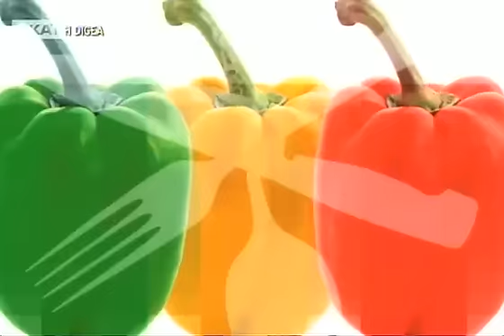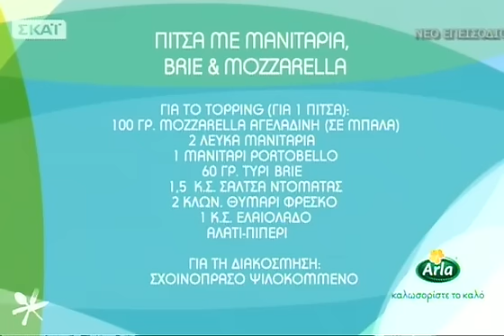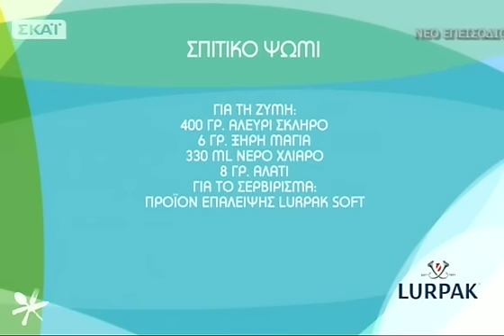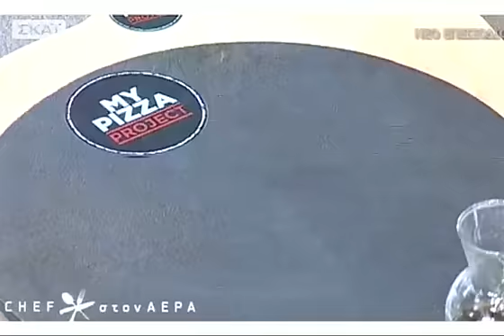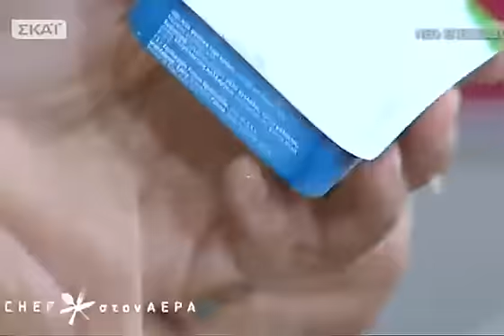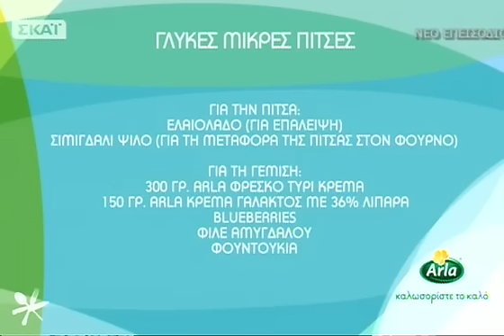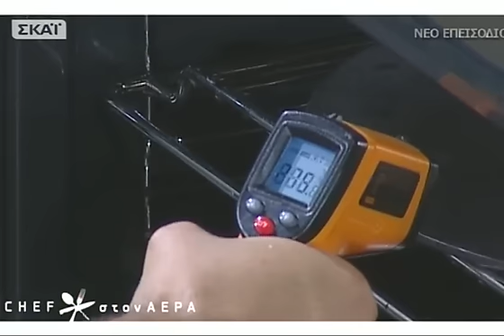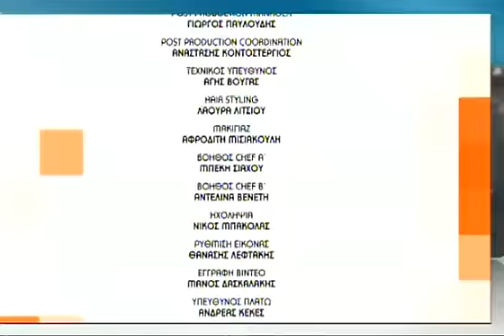Chef στον αέρα - 13/12/2016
Στην κουζίνα του Chef στον αέρα η Ελένη Ψυχούλη φιλοξενεί τον Chef Γιώργο Χριστοδουλόπουλο και ανακαλύπτουν τα μυστικά για την πίτσα και το ψωμί. Δείτε τη συνταγή για την πίτσα με φρέσκα μανιτάρια και brie, το χειροποίητο ψωμί και τις γλυκές ατομικές πίτσες... την Τρίτη 13/12